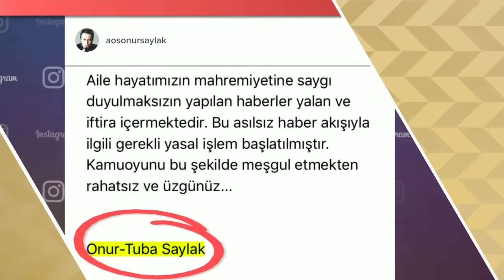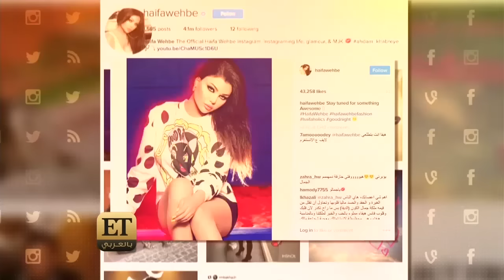ET بالعربي - هيفاء وهبي تعود للتمثيل